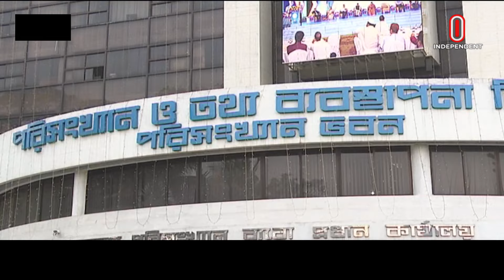জুলাই মাসে খাদ্য মূল্যস্ফীতি ১৪ শতাংশ | Inflation Record | Independent TV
জুলাই মাসে খাদ্য মূল্যস্ফীতি ১৪ শতাংশ ছাড়িয়ে গেছে। এর আগের মাসে এই হার ছিল ১০ দশমিক ৪২ শতাংশ। সোমবার বাংলাদেশ পরিসংখ্যান ব্যুরো-বিবিএস এর হালনাগাদ প্রতিবেদনে এ তথ্য জানা যায়।
Food inflation exceeded 14 percent in July. This rate was 10.42 percent in the previous month. This information is known in the updated report of Bangladesh Bureau of Statistics-BBS on Monday.